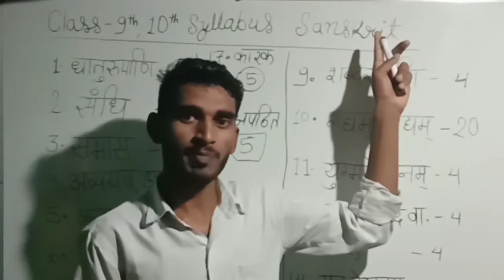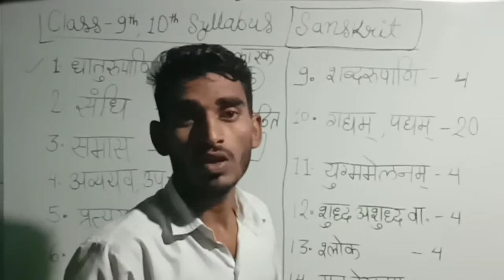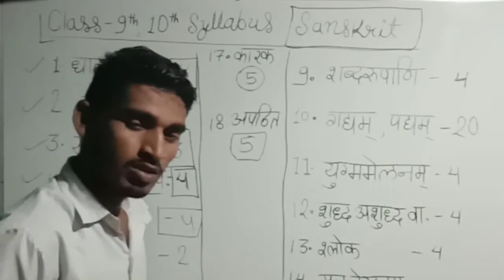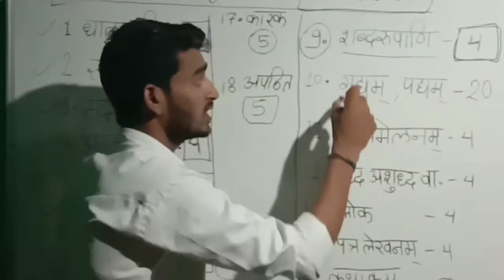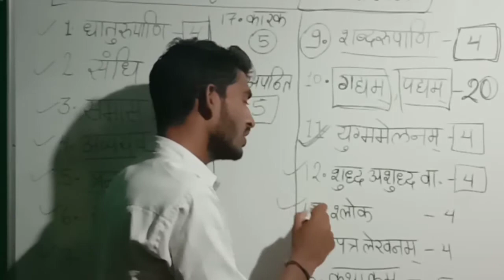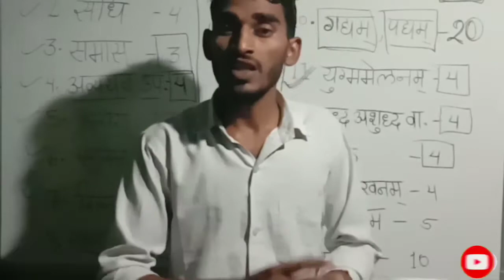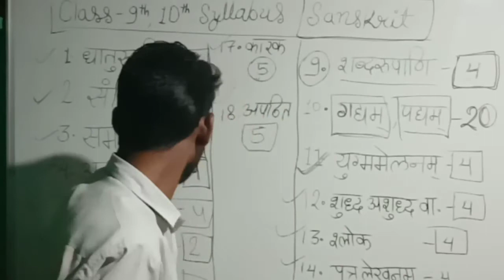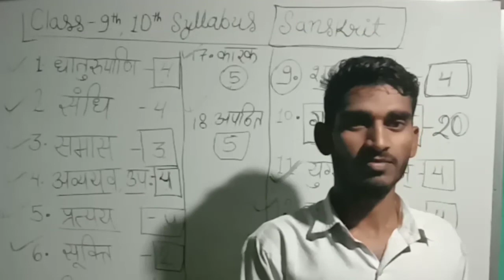कक्षा 9वी,10वी संस्कृत पाठ्यक्रम/class 9th, 10th Sanskrit syllabus/कौन सा प्रश्न कितने नम्बर का आता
कक्षा 9वी,10वी संस्कृत पाठ्यक्रम/class 9th, 10th Sanskrit syllabus/कौन सा प्रश्न कितने नम्बर का आता है।

Sanskrit syllabus 2020,
Sanskrit blue print,
sanskrit blue print 2021,
sanskrit syllabus class 10,
sanskrit syllabus of class 10,
Sanskrit syllabus class 10th blue print,
blue print class 10th Sanskrit,

Sanskrit syllabus 2020,
Sanskrit blue print,
sanskrit syllabus class 9th,
sanskrit syllabus of class 9th,
Sanskrit syllabus class 9th blue print,
blue print class 9th Sanskrit,